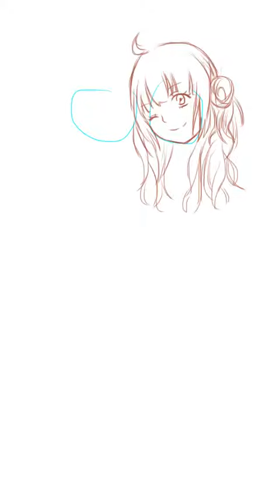女の子！色塗りしてない←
女の子描いたが、色塗りしてまへん...